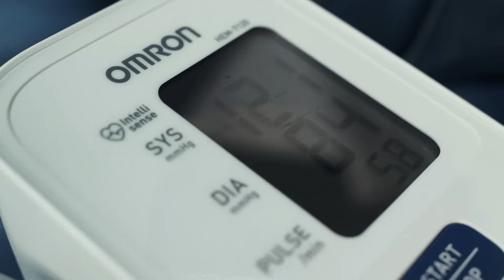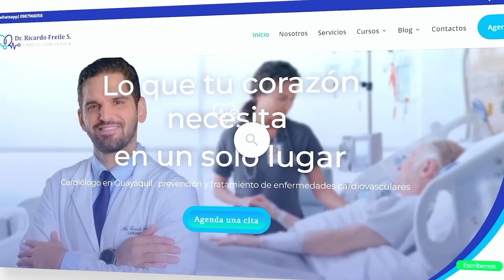⚠ SÍNTOMAS de testosterona BAJA ⬇. Esto te puede AYUDAR !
📢Para reservar una cita en mi pagina web ¿Te preocupa si pudieras Síntomas de testosterona baja? Aquí en este video exploraremos un tema crucial para la salud masculina: la testosterona. Descubriremos los signos y síntomas que pueden indicar niveles bajos de esta hormona fundamental, desde la fatiga crónica hasta la pérdida de masa muscular. Además, desvelaremos las principales causas detrás de la disminución de la testosterona en hombres, incluyendo factores de estilo de vida y condiciones médicas.

 A lo largo de este video, analizaremos en detalle los signos y síntomas más comunes de la testosterona baja, como la disfunción eréctil, la irritabilidad y la falta de concentración. Además, exploraremos las causas subyacentes, como el envejecimiento natural, la obesidad y el estrés crónico. Comprender estas raíces es esencial para abordar el problema de manera efectiva. Por último, pero no menos importante, te proporcionaremos consejos prácticos sobre qué hacer si sospechas que tienes niveles bajos de testosterona. Desde cambios en la dieta y el ejercicio hasta opciones de tratamiento médico, te guiaremos en los pasos a seguir para abordar este problema de salud y mejorar tu calidad de vida. ¡No te pierdas esta información vital para hombres de todas las edades!

Recuerda dejar tus dudas y comentarios que desearías saber sobre este tema ⬇. No olviden también de ver el video sobre BAJAR LOS TRIGLICÉRIDOS ALTOS.

LINEA DE TIEMPO:
00:00 INTRO
00:35 la hormona sexual : testosterona e importancia
01:55 Causas que bajan mi testosterona
03:30 Signos y sintomas de testosterona baja
05:25 momento Cultural: colesterol, huevo, corazón y testosterona
06:30 Factores que alteran mis niveles hormonales
09:15 tratamiento y suplementos para subir mis niveles